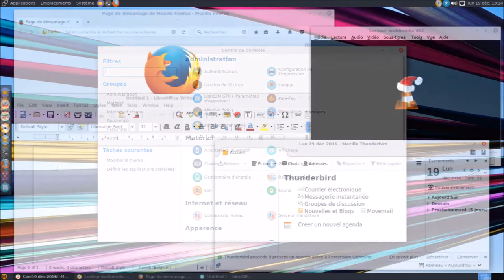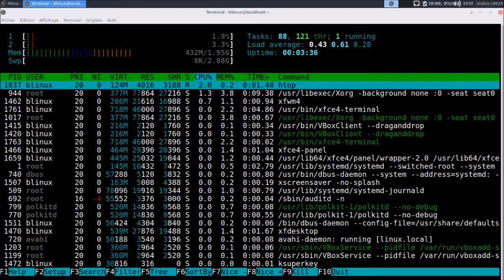Linux Korora 25 Mate/Xfce/Cinnamon | Aperçu rapide